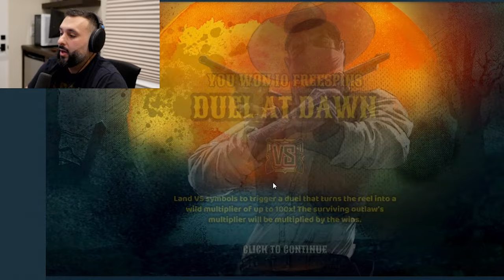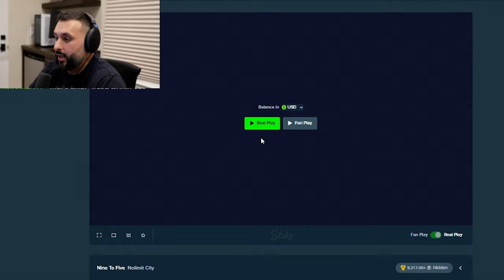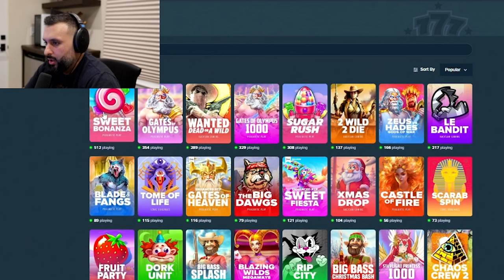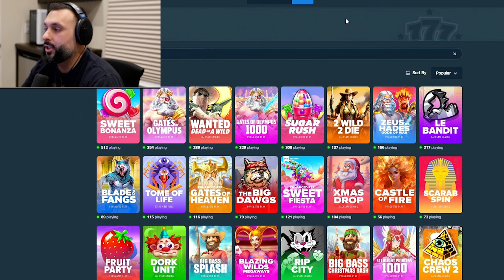INSANE! 4 MAX WINS IN ONE SESSION?!?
THE RETURN OF MOESLOTS AND ITS ONE OF THE CRAZIEST SESSIONS EVER ON THE CHANNEL?!?